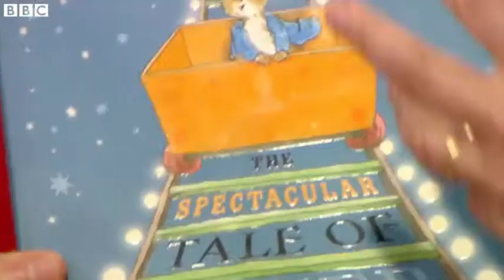Emma Thompson Peter Rabbit library opening